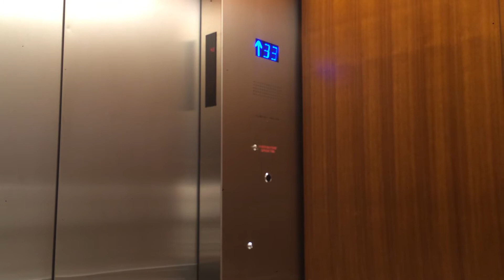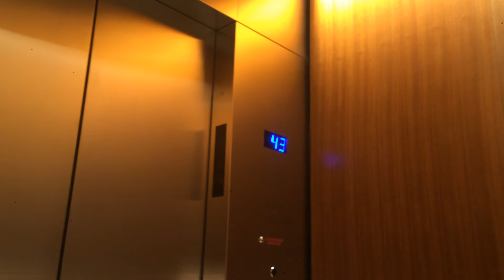Schindler 7000 PORT High-Rise Elevators @ the Bay-Adelaide Centre East Tower Toronto, ON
Okay... It WAS NOT me that pressed the emergency call button!
However I did see the guy exiting the elevator who might have done it but I am not too sure.

Anyways, this was filmed last Wednesday and I hope you enjoy this video!

Thanks!